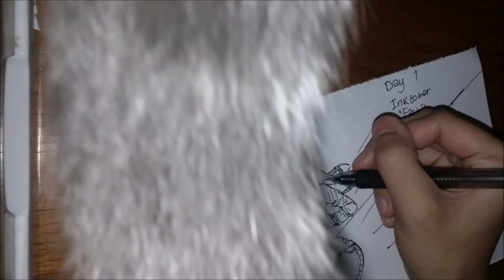Inktober 2016 - Day 1 [Traditional] "Speedpaint"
Hiya, viewers! Meow Meow Artist here! Yeah, ignore that today is not the first sshh. The recording of the picture being drawn was on the first, though.

Programs Used: Movie Maker.
2) Old Man Orange's Appearance by Hiroshi Yamaguchi